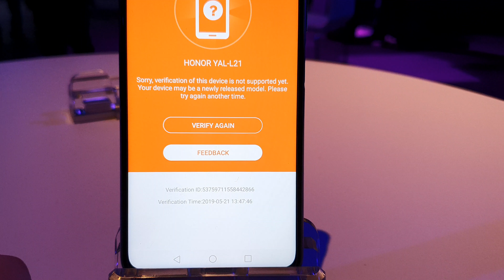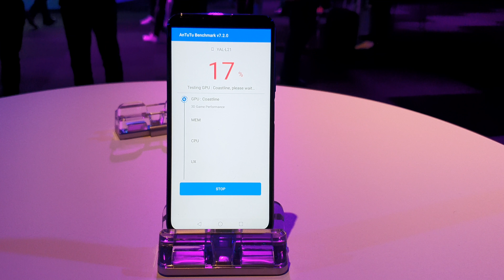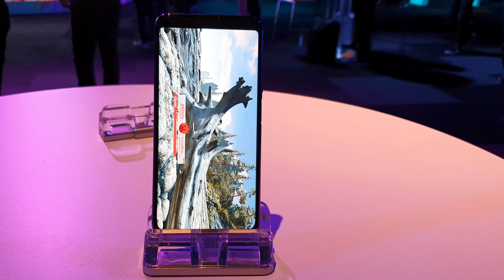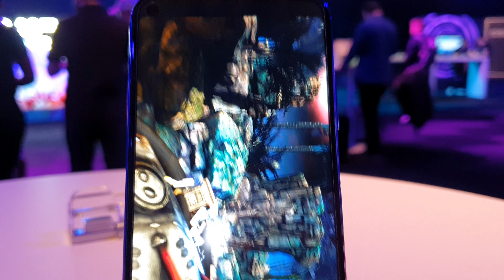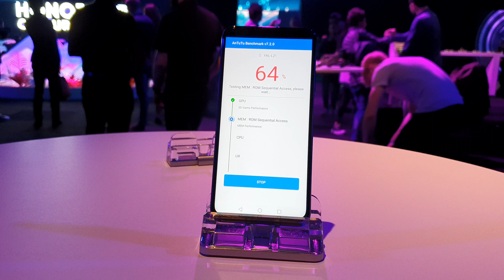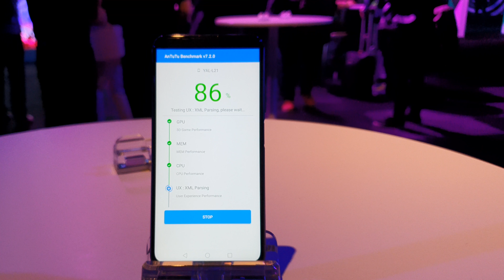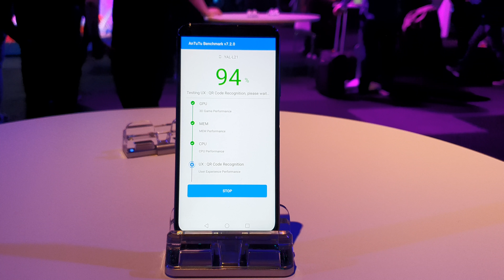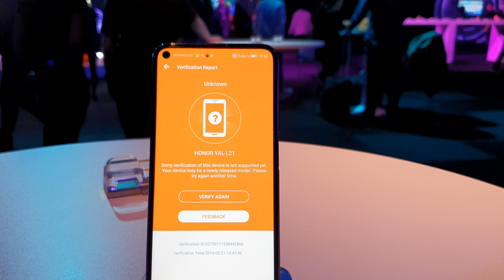Honor 20 - AnTuTu Benchmark!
The brand new Honor 20 Antutu benchmark!